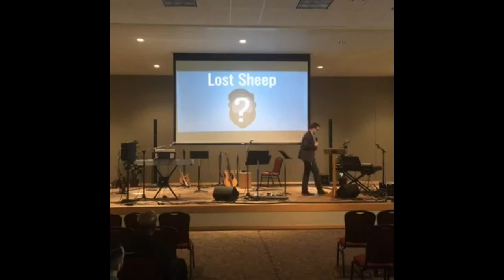Who Is Israel?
This is a collection of clips from a March 2017 lecture given by John Diffenderfer, the spiritual leader of Mercy Collective Messianic and Hebrew Roots Congregation in Nashville, Tennessee in which he explains how the Church is Israel. But, it's not "replacement theology" because they don't replace the Jews as Israel, they join them.

These views are shared by HaYovel. This is the same Mercy Collective where Caleb Waller spoke a few weeks ago.